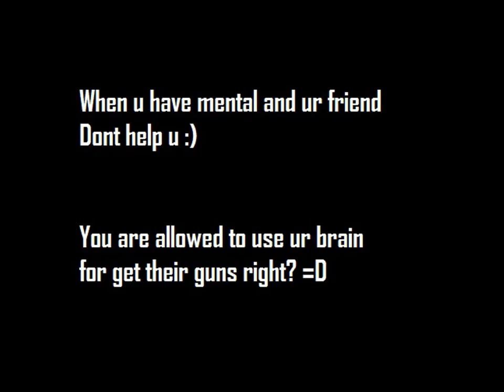Funniest moment of WTLS [#1]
Yo Boys,Girls Welcome back to new video hope u like it
But it give 100000energy to me each of like
Comment down bellow somthing :)
tnx alot :)